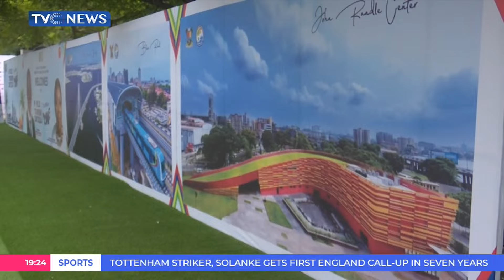Key Players Say Tourism Is A Catalyst To Peaceful Coexistence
BoostingLagosEconomy